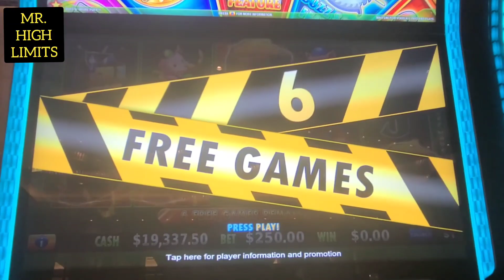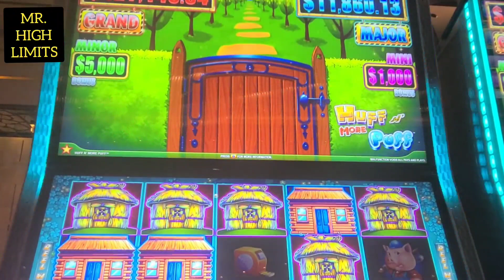HUFF N PUFF $250 BET 6 FREE GAMES HORRIBLE BONUS